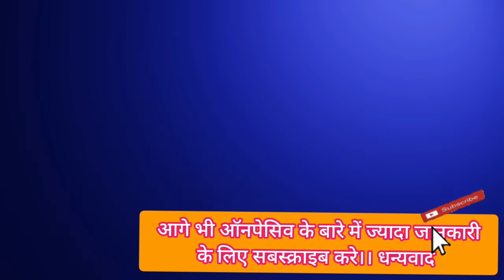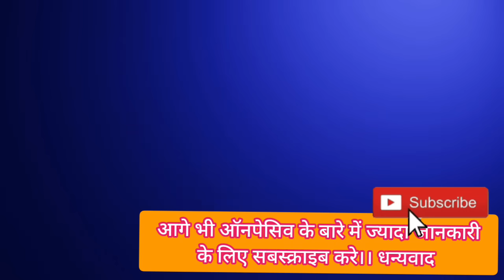Onpassive New Update 🔴 Traffic Comission Bonus withdrawal O-connect Subscribe 🔴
All Details About Onpassive
How to sel Oconnect
onpassive November 2023 plan
onpassive viral hone wala hai
be positive towards onpassive
live charcha with onpassive founder ko kab aayega Paisa
Onpassive Traffic Comission Oconnect Commercial package Card Payment Withdrawal traffic Bonus Update
Onpassive 360 webinar live charcha